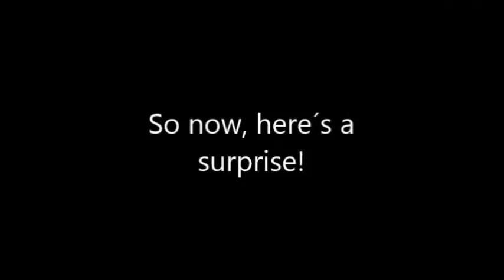The Ultimate WTF Boom Montage 2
Here WTF Boom Montage 2 in this video, you will see crazy stuff.

Enjoy the WTF Boom Montage :)